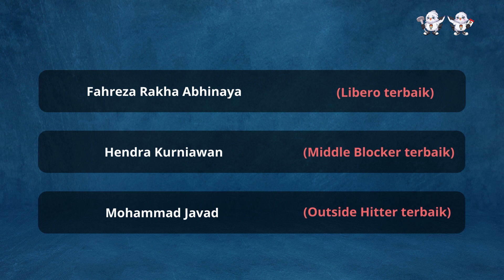Final AVC 2023: 3 Pemain Bhayangkara Presisi Sabet Penghargaan Terbaik se-Asia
Sebanyak tiga pemain Jakarta Bhayangkara Presisi (JBP) terpilih ke dalam skuad terbaik kejuaraan Klub Voli Asia (AVC Cup) 2023 di Bahrain, pada Minggu (21/5/2023).

Dalam pertandingan final AVS Cup 2023 di Issa Bin Rashid Gymnasium, Jakarta Bhayangkara harus puas dengan raihan runner-up usai kalah 1-3 dari Suntory Sunbird.

Kendati kalah dalam partai final tersebut, setidaknya tiga pemain Bhayangkara Presisi berhasil sabet berbagai titel terbaik. Siapakah nama-nama tiga pemain berbakat tersebut?

Penulis Naskah: Anneke Sherina Ramadhani
Video Editor: Fiebe Virginia
Produser: Mochamad Sadheli

Musik oleh: Sunny Travel - Nico Staf